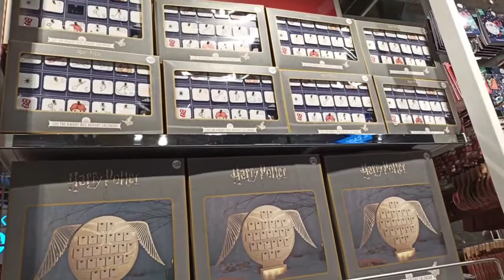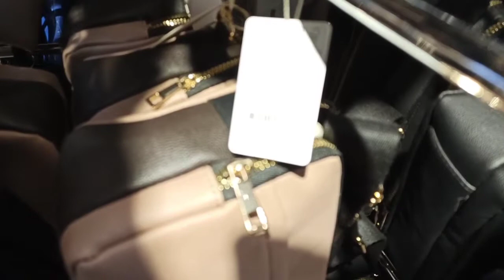new in christmas primark 2021:: arrivage Primark Strasbourg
what's new in primark september 2021 | primark new collection
primark new collection 2021
primark new collection february2021
,what’s new in primark 2021
primark new collection 2020 uk
primark new collection
primark 2021
primark haul
new in primark
primark christmas
whats new in primark
primark come shop with me
christmas 2021
primark home
les vlogs de linda
boîte à bijoux
paris région parisienne
93 garges-lès-gonesse 95
primark christmas 2021
arrivage action
décoration intérieure
petit prix
saint-denis 93
primark pyjama
new in christmas primark 2021